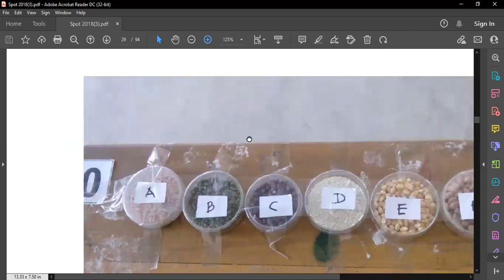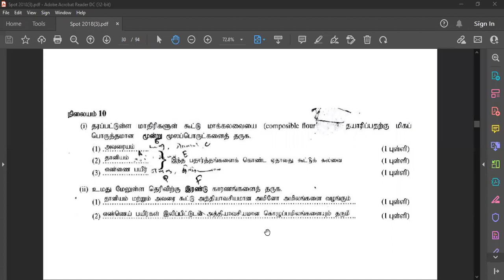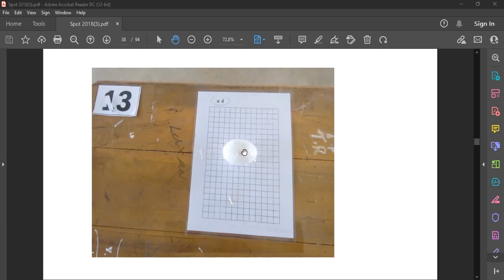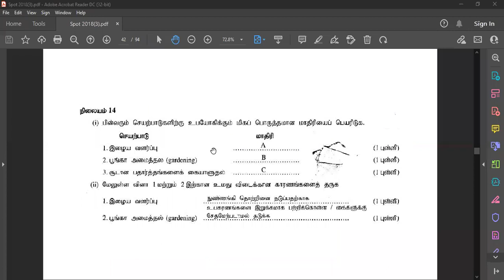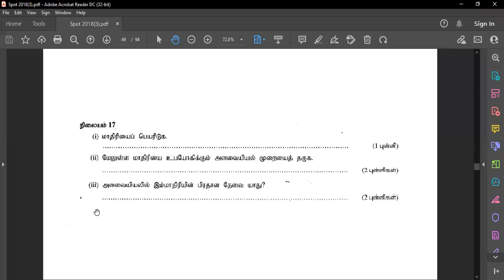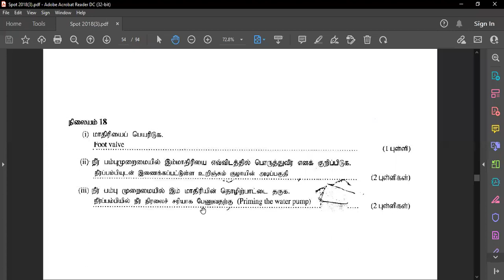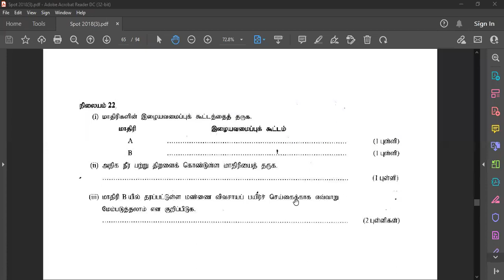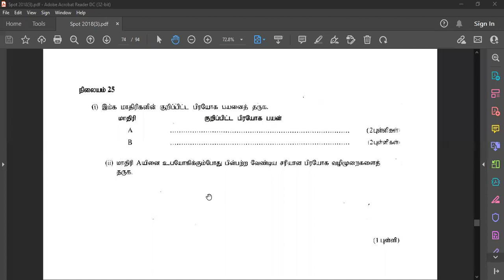23.03.2022 BST SPOT PRACTICAL CLASS